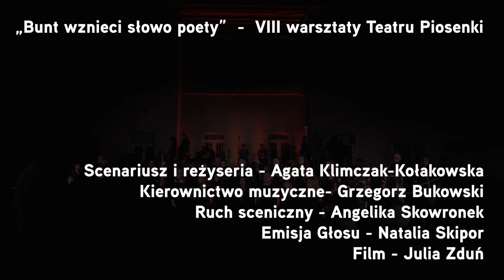Bunt wznieci słowo poety | VIII letnie warsztaty Teatru Piosenki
Występ pt. "Bunt wznieci słowo poety" w ramach VIII warsztatów Teatru Piosenki.